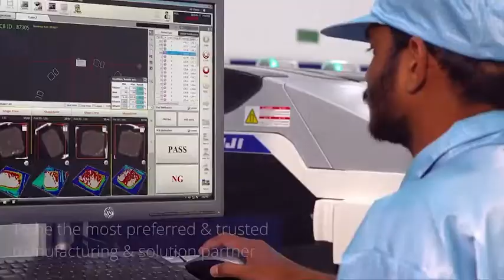Dixon technologies pvt ltd | Led tv manufacturing company at tirupati